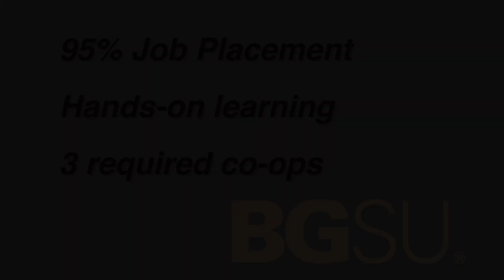Construction Management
The construction management major at BGSU trains students to oversee construction projects in residential, commercial and heavy highway. More